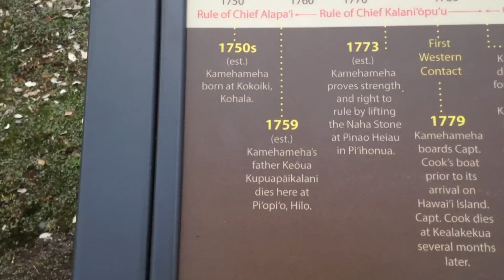💥КОРОЛЬ ГАВАЙЕВ в СТРИНГАХ